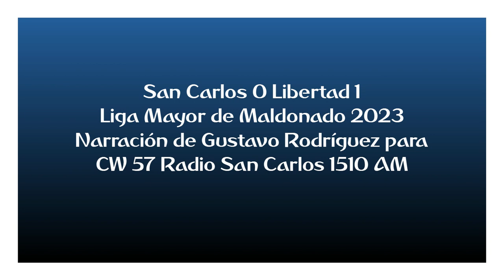San Carlos 0 Libertad 1 - Liga Mayor de Maldonado 2023 (por Gustavo Rodríguez)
El gol de Matías Tavares, por Gustavo Rodríguez para CW 57 Radio San Carlos 1510 AM.